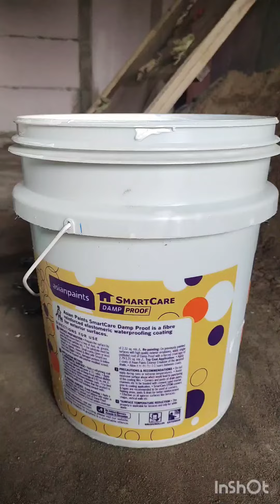damp proof apply video